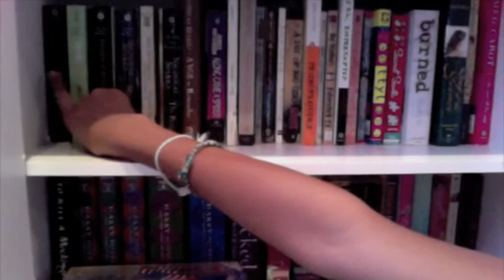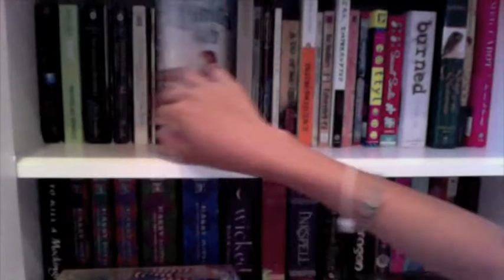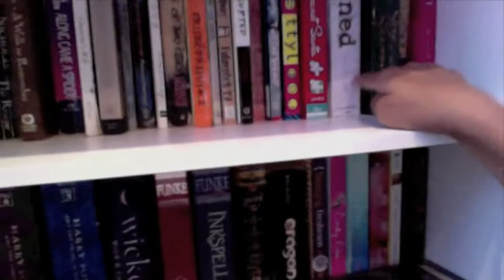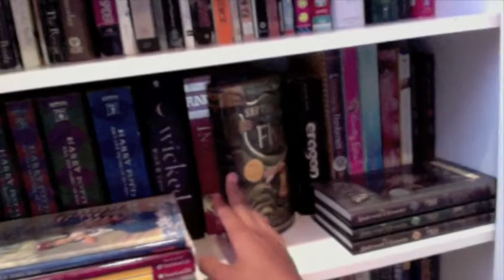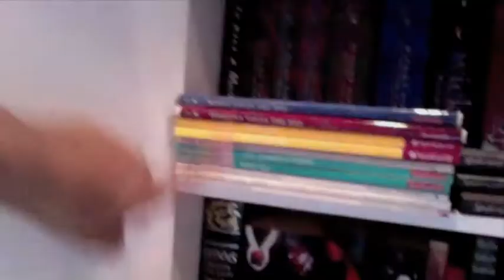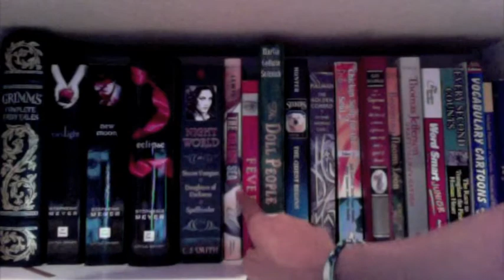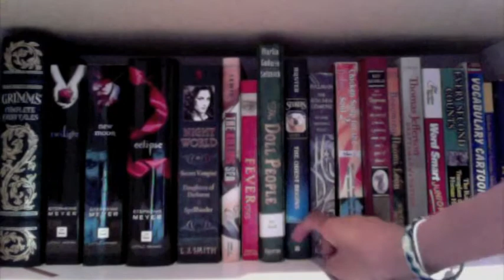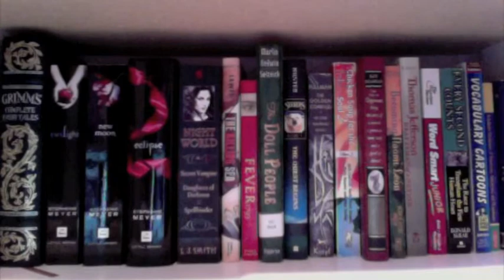Book Shelf Tour :)